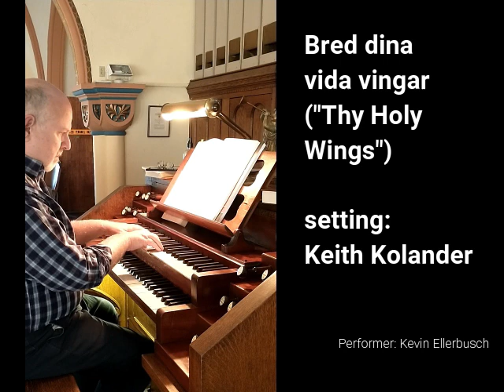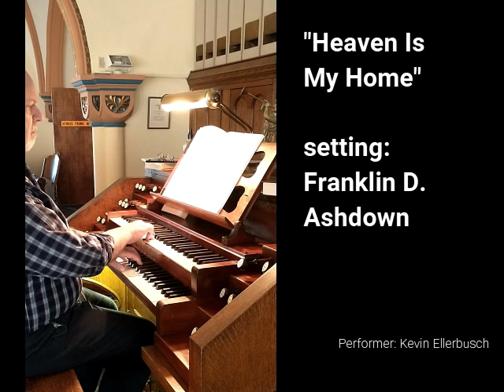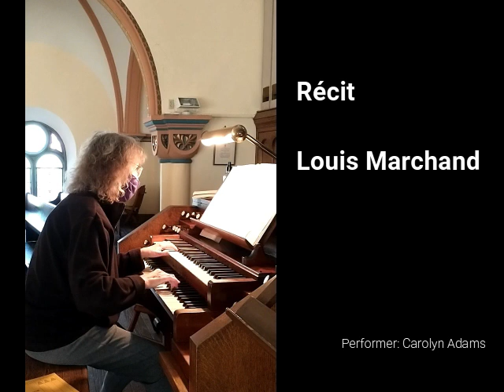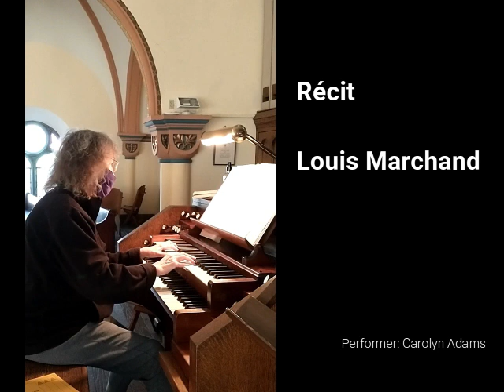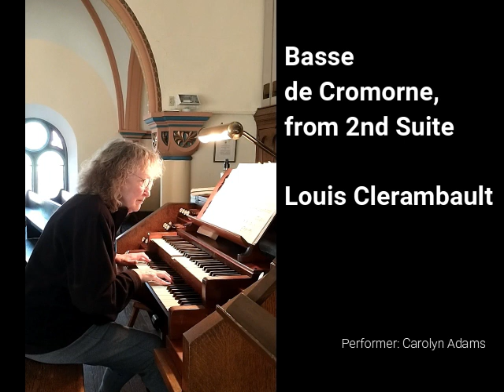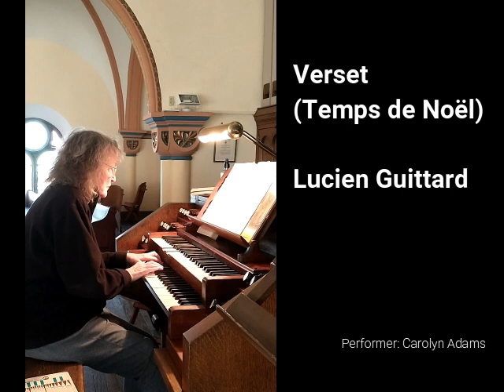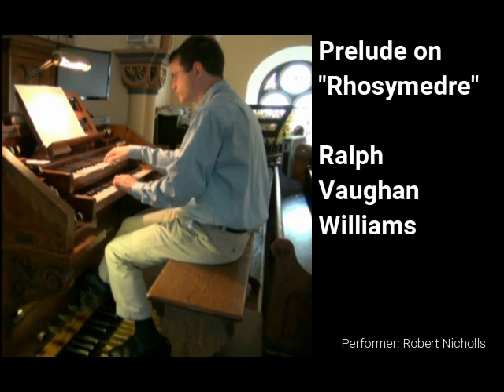October 2020 Member Recital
Rachel Luttrull - 00:33
Neal Biggers - 05:55
Kevin Ellerbusch - 11:13
Carolyn Adams - 20:09
Robert Nicholls - 29:07